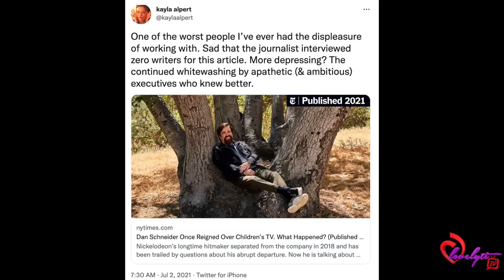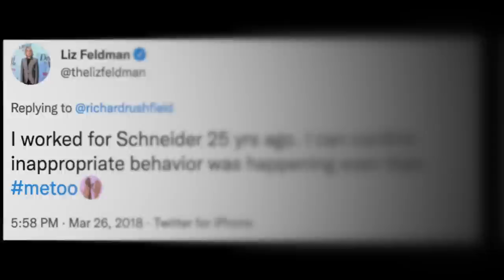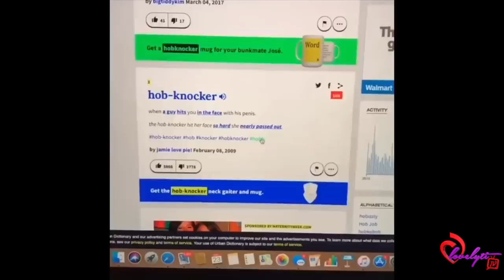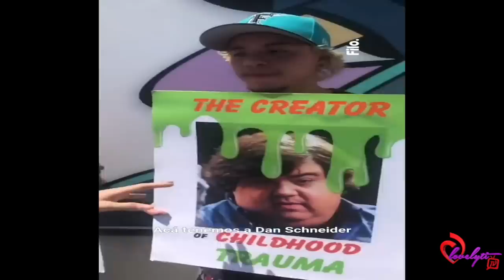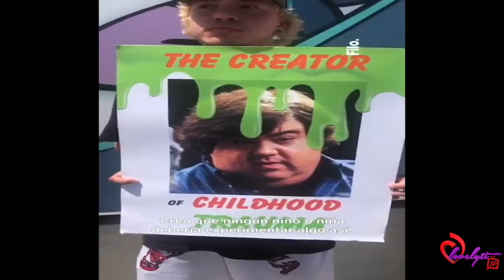Nickelodeon TV Show Alumni & Staff Members Bring Forward New Allegations About Dan Schneider